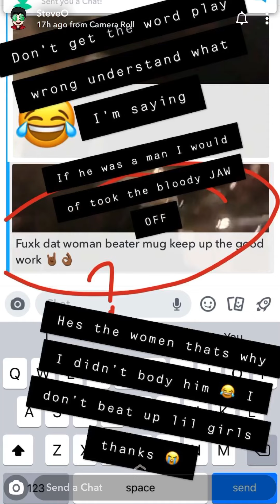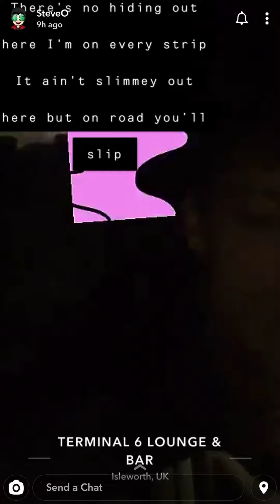SteveO morrison’s brother😂